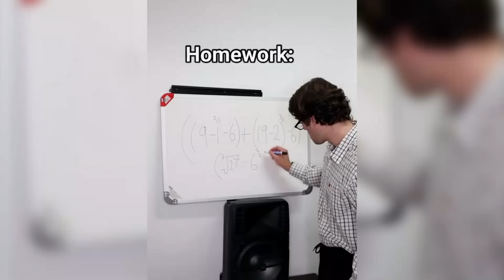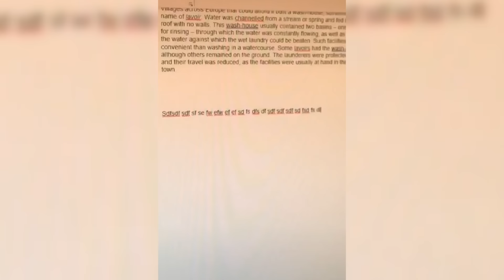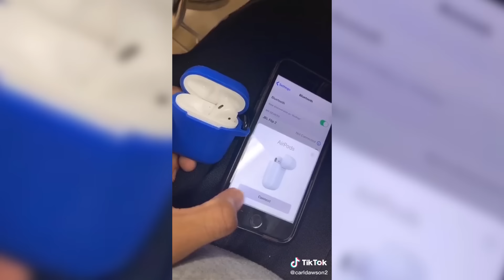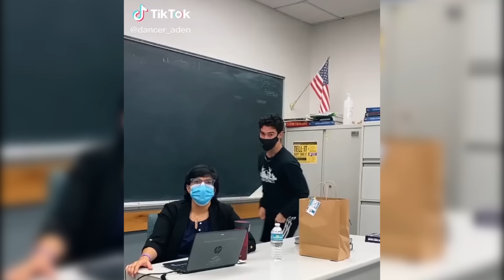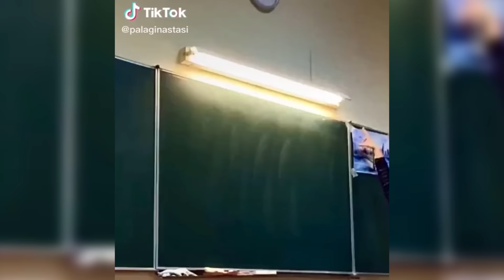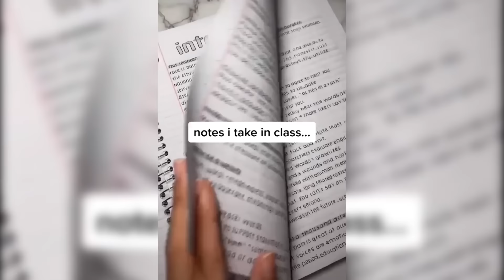Популярное из Тик Ток: Школьная жизнь (часть 2)